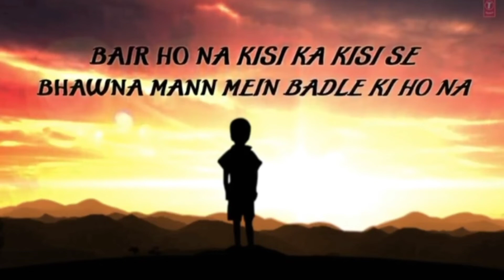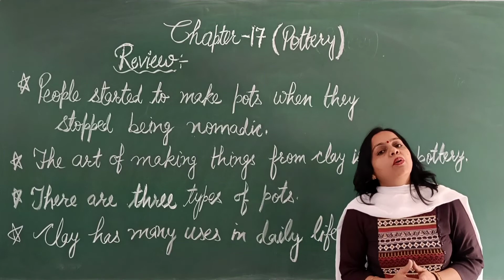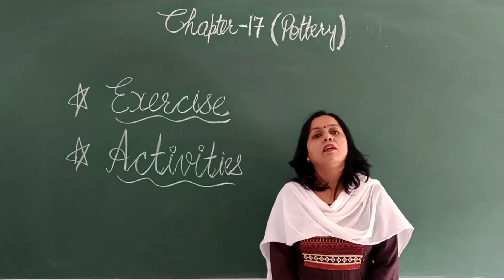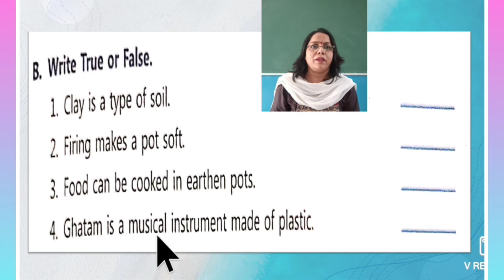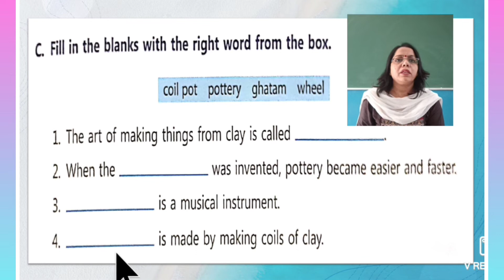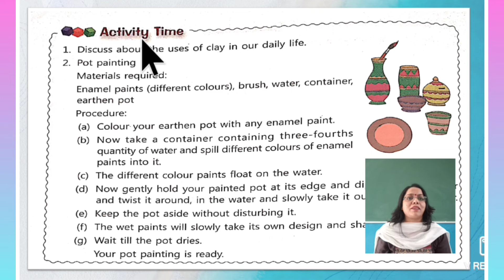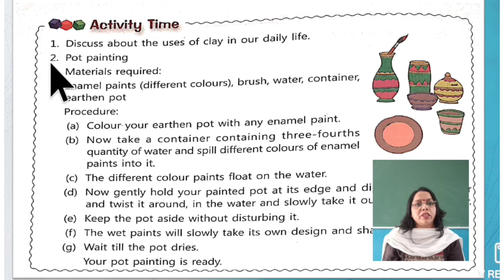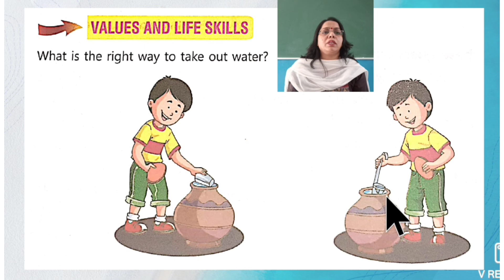Class 3 EVS Chapter 17 Part 2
Pottery (25.11.21)